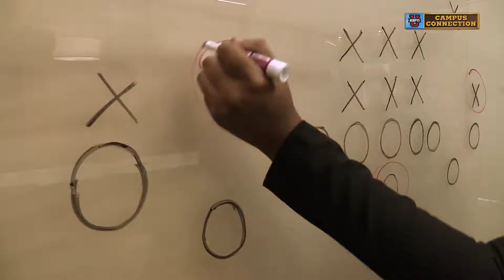The Mountaineers' Junior College Pipeline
Many of today’s collegiate athletes got their start at a junior college and now these athletes are crucial parts of many division one teams. ESPNU Campus Connection contributor Ashley Rogers found out just how much of an impact junior college transfers have on West Virginia and their record breaking season.